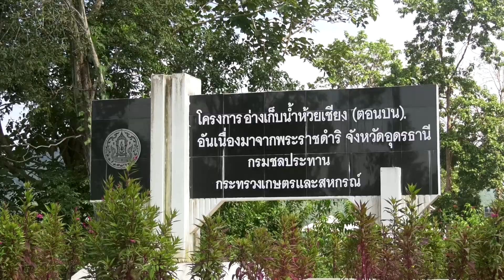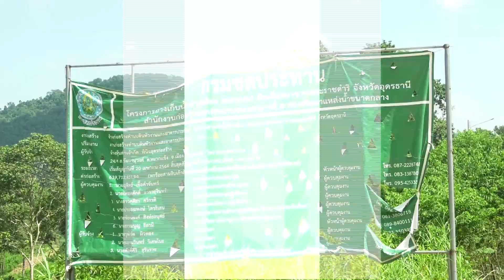ข่าวดี๊ดีกับพี่คำรณ ทางช่อง 5 วันพฤหัสบดีที่ 17 ตุลาคม 2567 เวลา 15.25 - 15.30 น.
อ่างเก็บน้ำห้วยเชียง(ตอนบน) อันเนื่องมาจากพระราชดำริ
กว่า 6 ล้าน ลบ.ม. เป็นประโยชน์ยิ่ง
ต่อคน อ.กุดจับ จ.อุดรธานีนะ จะบอกให้ (ตอน 2)

ตอนที่ 2กรมอุทยานฯ ช่วยผู้ประสบภัย
อย่างเต็มที่นะ จะบอกให้
รายการข่าวดี๊ดีกับพี่คำรณ

ทางช่อง 5 วันพฤหัสบดีที่ 17 ตุลาคม 2567 เวลา 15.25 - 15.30 น.